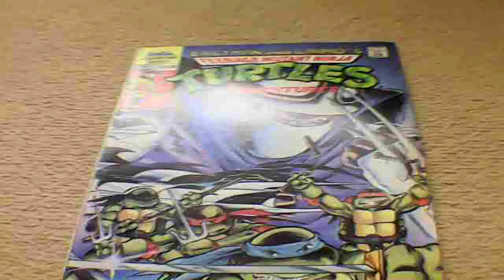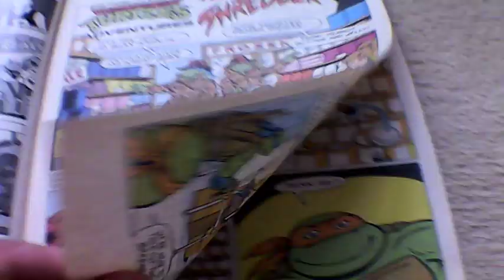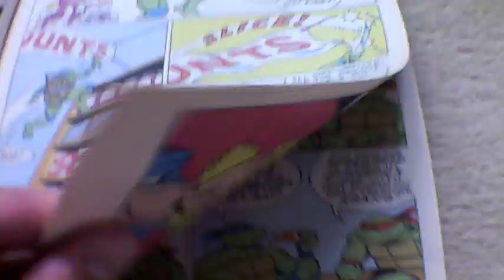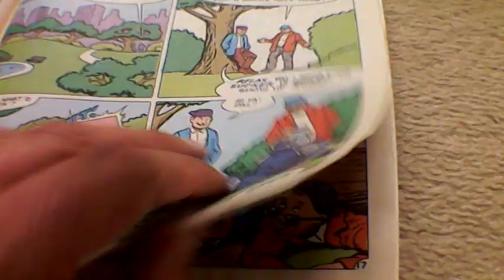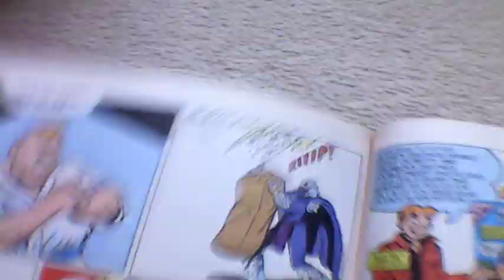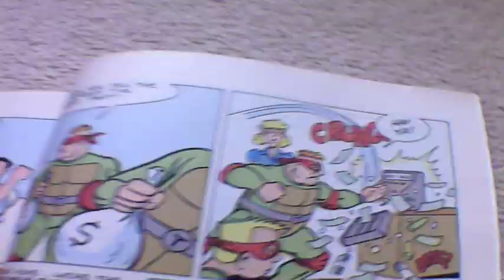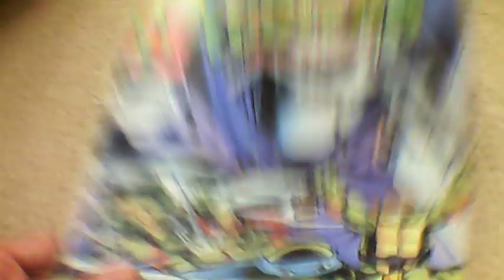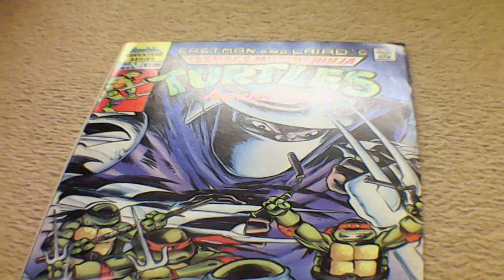Teenage Mutant Ninja Turtles Adventures 1989 Comic review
Copy and pasting a episode story